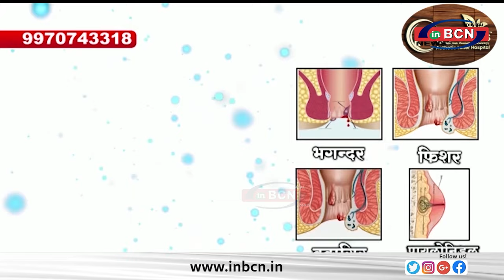24 घंटों में और एक डिग्री बढ़ा तापमान, गर्मी से तप रहे शहरवासी....INBCN NEWS